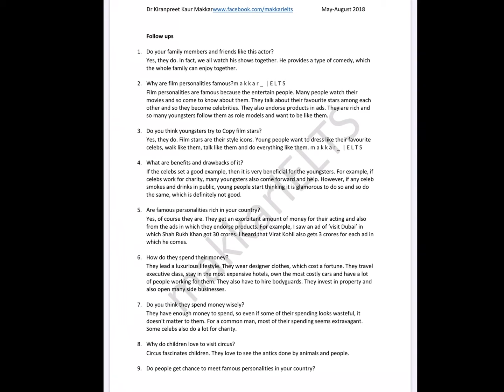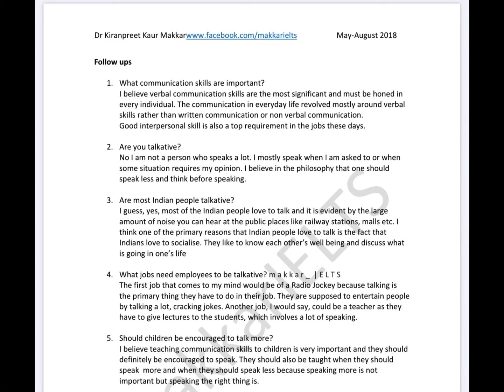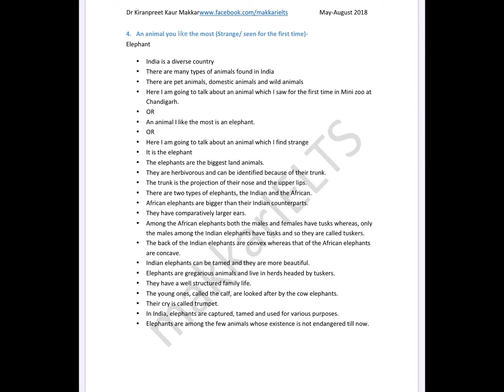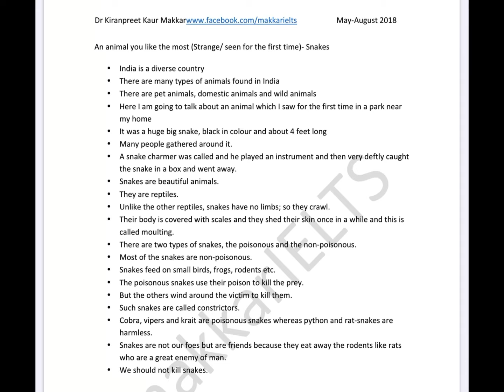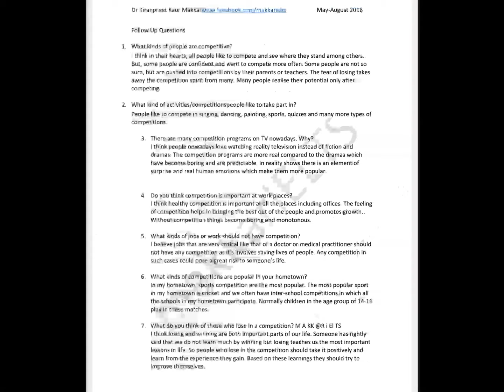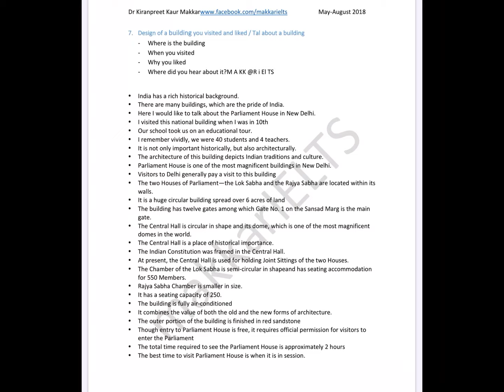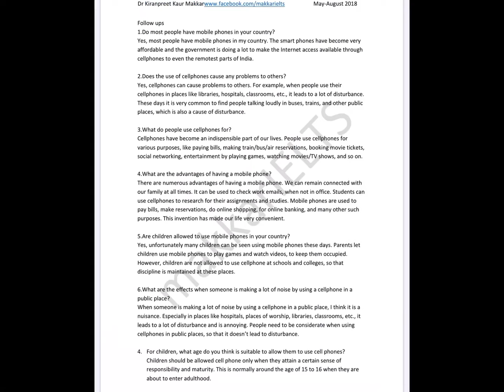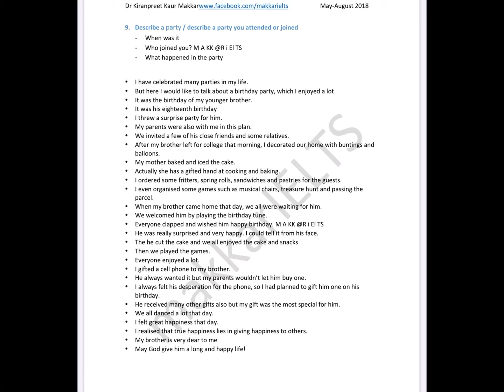MAKKAR IELTS SPEAKING CUE CARDS *Part1*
These cue cards are amazing for practice.